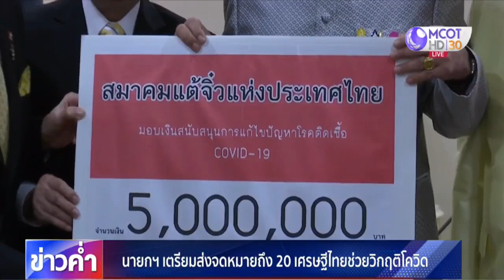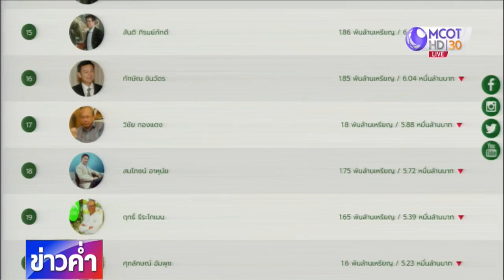เปิด 10 อันดับมหาเศรษฐีไทย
สำนักข่าวไทย อสมท รวบรวมข้อมูลการจัดอันดับมหาเศรษฐีไทย ประจำปี 2563 จำนวน 20 คนแรก หลังนายกรัฐมนตรีแถลงจะทำจดหมายเปิดผนึกถึงมหาเศรษฐีของไทย